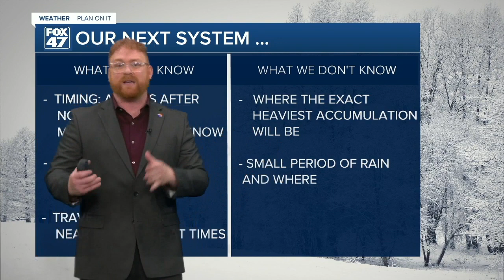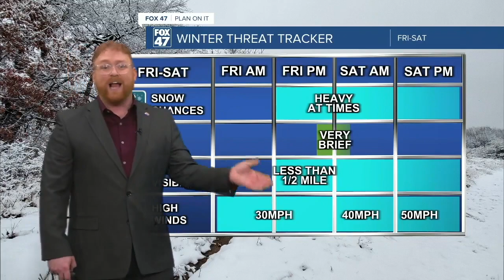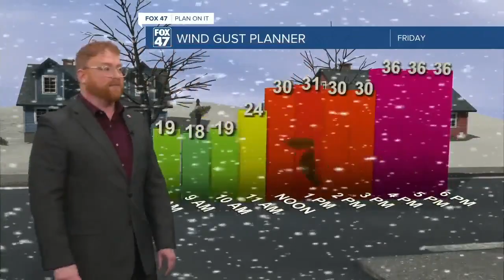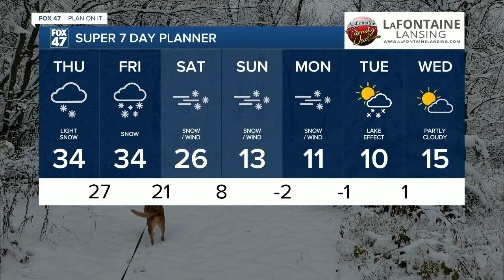Today's Forecast: Morning snow showers, otherwise mostly cloudy